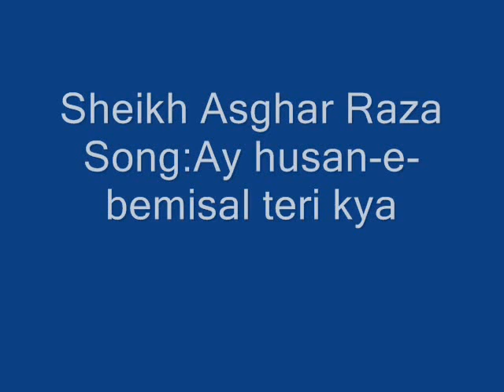Depalpur Arts Council Asghar Raza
Song:Ay Husan-e-bemisal teri kya.wmv